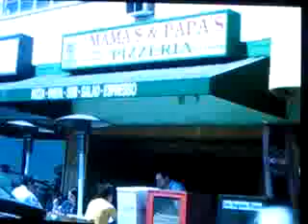Conan O'Brien on Tour Andy Richter, Masturbating Bear & Bat out of Hell April 25, 2010 PART 6